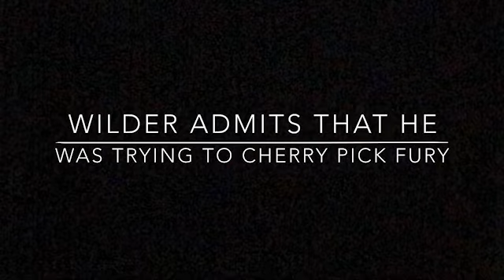FACTS OVER FEELINGS 🔥: Wilder never was the baddest man on the planet.He ducked Joshua and Whyte.